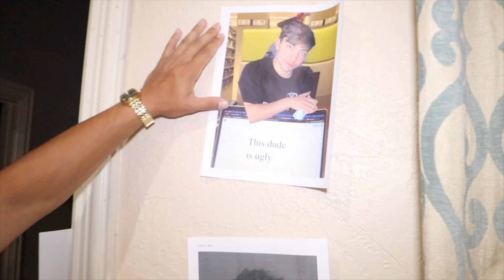SISTER WRECKED MY CAR!!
Going to try to upload more Vlogs weekly!! Try to Expect one, once a week! Sorry for the clickbait thumbnail and title! 😂 We will slowly get better at these so sorry for the first few vlogs that might end up being a little cringy!!